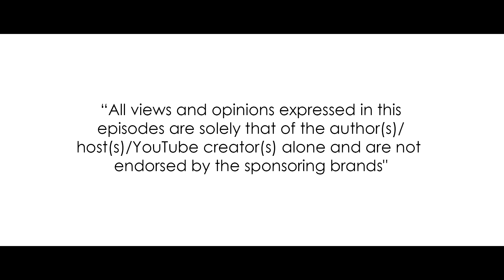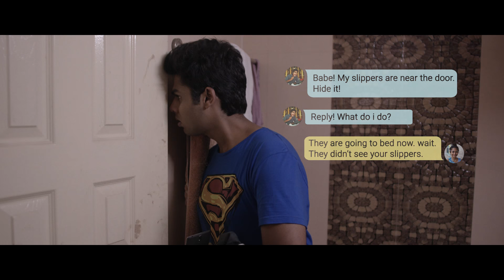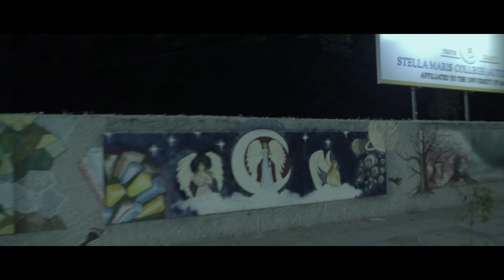Rascalas | Black Sheep | Episode 6: EPi-Funny | A Stray Factory Original On Laughter Games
Being 21 has never been easy, let alone in 2016, especially if you're a Black Sheep.

Presenting the Sixth episode of 'BLACK SHEEP'
A Stray Factory Original web series as a part of LaughterGames

Catch the other shows part of LaughterGames presented by Mirinda and Kitkat

DIRECTOR Naveen Kumar |
PRODUCER Mathivanan Rajendran |
WRITER Bhargav Prasad |
DOP Niketh Bommi |

CAST: Shyam Renganathan, Sindhuri Nandhakumar, Vaishwath Shankar, Janaki Sabesh, Jeeva Ravi, Sneha Sridhar

Executive Producer :- Vignesh Balaji |
Assistant Director:-Vignesh Senthilvel |
Line Producer:- Thivyan Madhavan |
Editor:- Dorai Prakash SA |
Music Composer:- Satish Raghunathan |
Original Song:- Kaber + Tenma |
Asst Editor:- Sivasubramanyaswamy |
ASST Cinematographers:- Regimel Surya | Hemant Acharya | Balaji
Live Sound:- Shyam Sundar |
Boom Operator:- Naresh |
Foley Recording :- Venkat|
Art:- Shanmathi Murali |
Wardrobe:- Praveen Raj |
VFX Aravind |
DI Colorist:- Niketh Bommi |
Graphic Design:- Peter Gutierrez |
Behind the Scenes:- Madan Thapa |
Assistant Producer:- Arjun Chidambaram |
Hospitality Partner:- Big Bang Theory (Chennai) |  Amdavadi
Catering:- Lunch Pi |
SPECIAL THANKS:- Culture Machine, Shivangi Jadhav, Bharath CS, Amdavadi

A Stray Factory and Culture Machine Joint